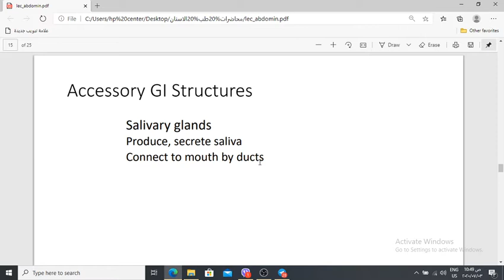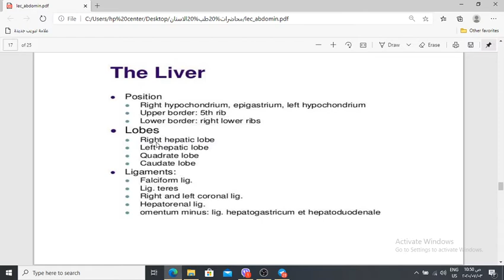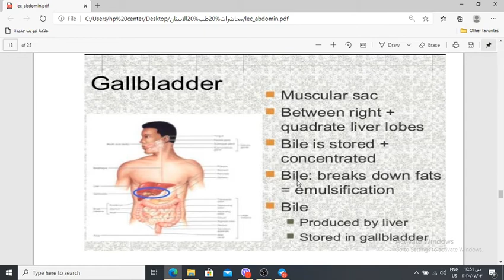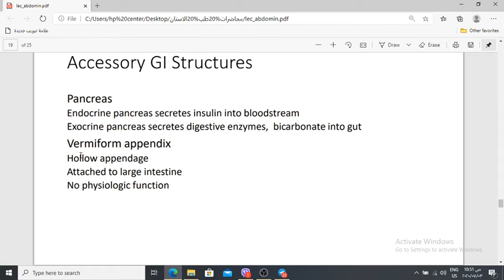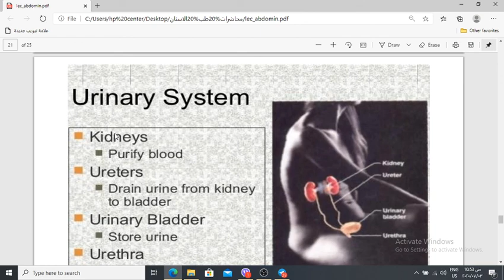Anatomy lec4/3 abdomen